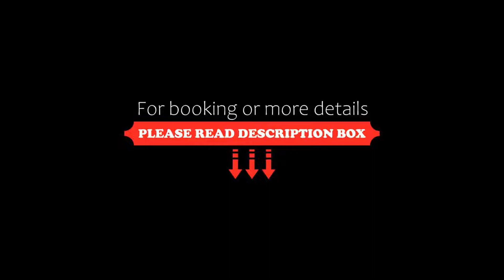Elies Resorts, Vathi, Greece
About Property:
This property is 1 minute walk from the beach. Located on Vathi Bay, 5-star Elies Resorts is set on a 50,000 m2 area surrounded by olive trees. It boasts an on-site art shop, spa, 65 m long pool and a tennis court.
Elies Resorts features stylish rooms, suites and villas overlooking the Aegean Sea or the garden. The Cycladic-style units are air conditioned with free Wi-Fi and satellite TV. Some include a private pool ...
Property Type: Resort
Address: Vathy, Sifnos, Vathi, 84003, Greece
Searching For
1. Elies Resorts - Vathi - Greece
2. Elies Resorts - Vathi - Greece Address
3. Elies Resorts - Vathi - Greece Rooms
4. Elies Resorts - Vathi - Greece Amenities
5. Elies Resorts - Vathi - Greece Offers and Deals
Audio Credit:
Track Title: Blank Slate
Artist: VYEN